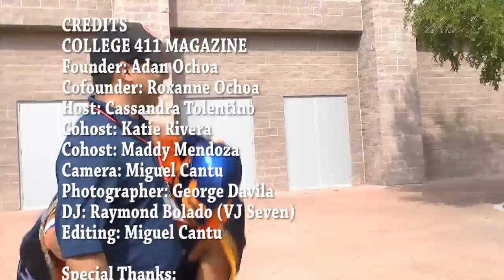College 411 Magazine - UTSA 2012 Season Opening Tailgating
The Alamodome hosted the inaugural 2012 UTSA Football game and people gathered around to celebrate with tailgate parties all over. Host Cassandra Tollentino and cohosts Katie Rivera and Maddy Mendoza get interviews from the tailgaters on how they are partying before the game. Get the 411 on students, alumni, local business owners, and fans.

Video shot and produced by Altered Vision Studios.